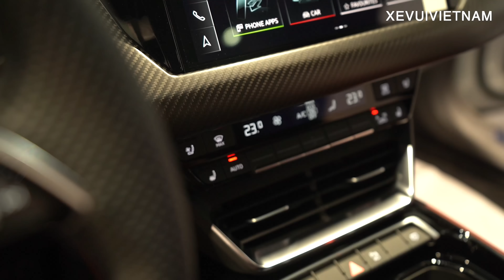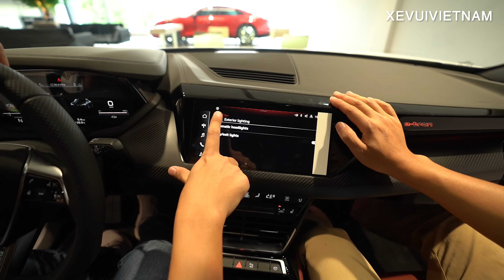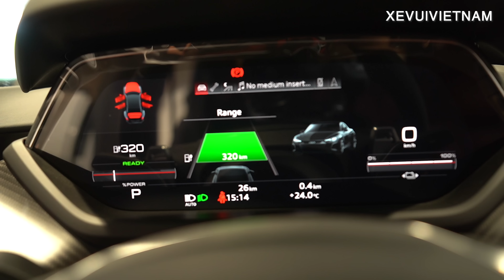Review nhanh siêu xe điện Audi E-Tron GT, giá 7 tỷ, đi 100km chỉ tốn 45 ngàn, phù hợp cho sinh viên